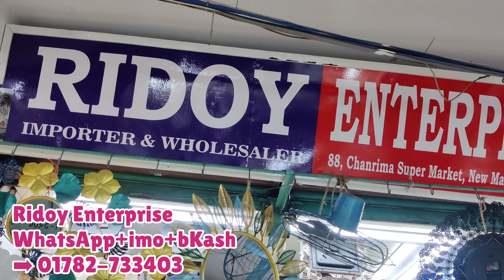Home decor items prices|টেবিল ল্যাম্প,শোপিস,ক্যান্ডি জার,ফ্লাওয়ার ভাস,টি সেটসহ টুকিটাকি জিনিসের দাম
Shop Name:-Ridoy Enterprise

Shop no:-88,Chandrama Super market,New Market,Dhaka-1205.

WhatsApp+imo+bKash
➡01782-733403